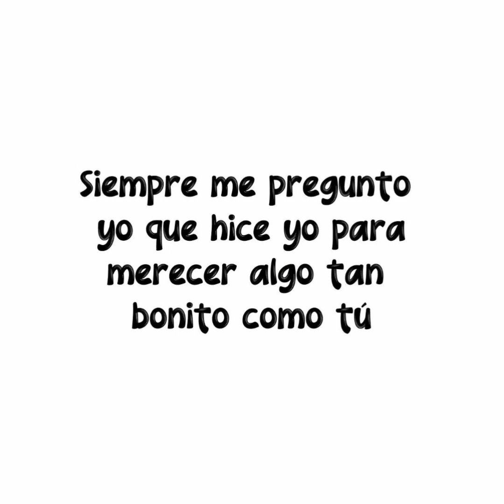31. mil y una historias. La enseñanza de Camilo